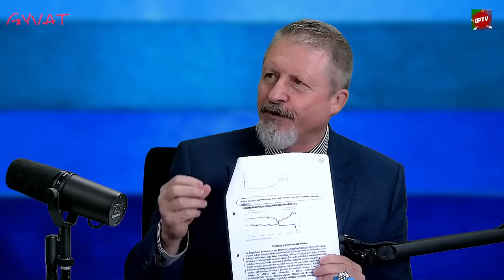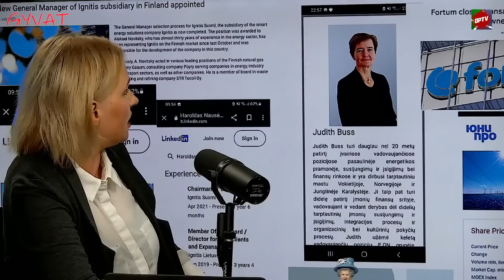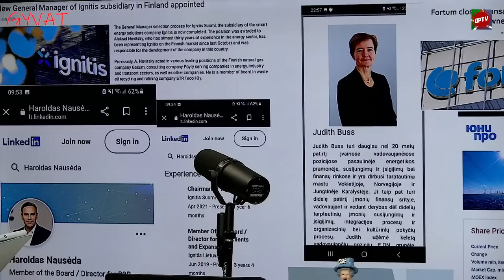Šaltas vanduo ir tamsa | planuoja atimti pilietybę iš nelojalių | TS G taškas | Ignityje - velniava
konsiliumas: Rūta, Kęstutis, Audrius ir advokatas Ivoška
Karalienė ir landsbergis
Konservatorių posakis "Nepatinka - išvažiuok" gali virsti įstatymu
Mokytojai Astrai pateikti įtarimai: grėstų tremtis
Ką vėl meluoja apie elektros ir dujų kainas?
Kubilius patarnavo Putino piniginei - pačiam Rolduginui
Mossack Fonseca-Rolduginas-Kubilius-KAMAZ
savi ir svetimi kėgėbistai: Marius Laurinavičius užlipo ant grėblio
Igničio stebėtojų taryboje - rusiškas pėdsakas

KAIP
ĮSIGYTI KNYGĄ "DINASTIJA. LANDSBERGIŲ IŠGYVENIMO ISTORIJA" KAIP TAI PADARYTI? Pervesti leidėjui už DINASTIJĄ - 15 eurų Už Dinastiją ir kitą Rūtos knygą apie politikus ir mafiją - 25 eurus VŠĮ Nataiva Sporto g. 18, LT-09238 Vilnius ĮK 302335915 Paysera sąskaita LT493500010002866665